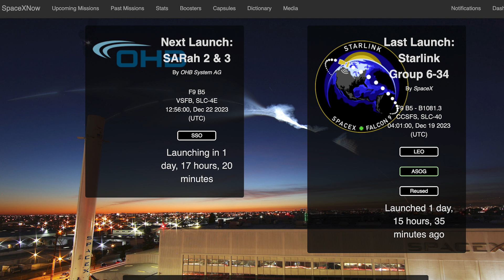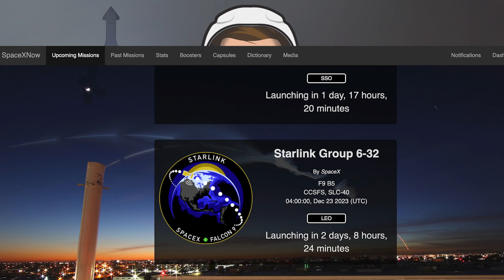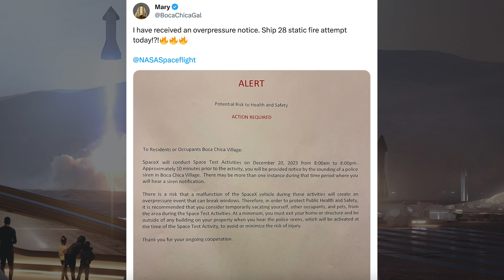SpaceX Starship Updates! Ship 28 Static Fire Test Today! Booster 10 Rolled Out! TheSpaceXShow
Welcome to the latest SpaceX Starship updates video from TheSpaceXFans. We have a bunch of launch updates to kick off the video for the standard SpaceX news. Over in Boca Chica, a bunch of work has been happening and rapidly. We expected and there has been a Ship 28 static fire test today! Also, recently there’s been Booster 10 rolled out! Sit back and enjoy!

Sources / Accreditations:
SpaceX. Liftoff! X. SpaceX. December 19, 2023.

SpaceX. Falcon 9’s first stage has landed on the A Shortfall of Gravitas droneship. X. SpaceX. December 19, 2023.

Sean Doherty & Starbase Live. Next Flight Starship Rolled Out and Tested | SpaceX Boca Chica. YouTube. NASASpaceflight. December 17, 2023.